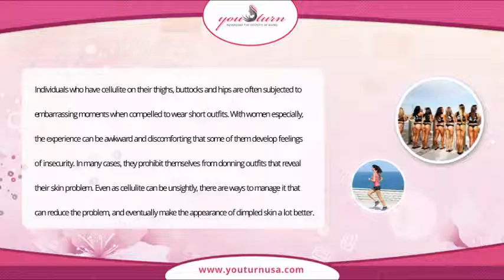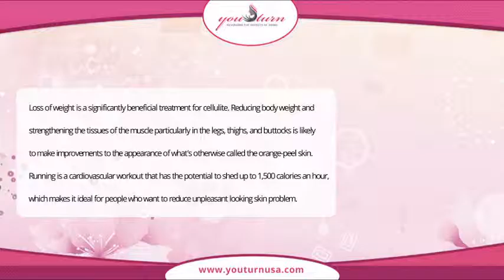Blog 19 Will Running Get Rid of Cellulite